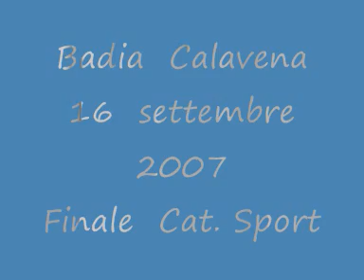808 2007 Finalesport settembre2007 badia